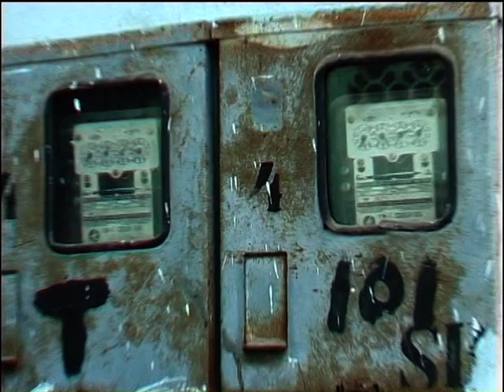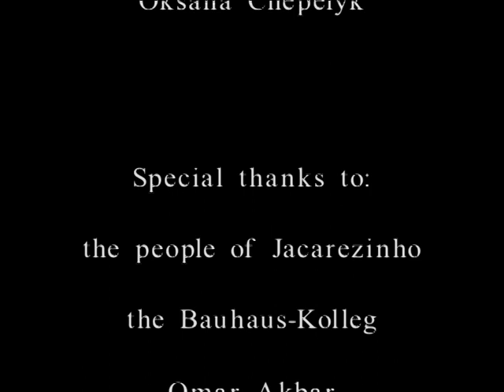"INTRODUCTION" by Oksana Chepelyk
"INTRODUCTION"
Beta SP, mini DV, DVD, color, 9:50 min., 2000.
Director and producer - Oksana Chepelyk
Script -                       Oksana Chepelyk
Photography -             Oksana Chepelyk, Bettina Bachem, Zoran
                                  Pantelic, Ramon Villamarin
Editing -                      Martin-Maria Leckert
Sound-                        Martin-Maria Leckert
Text editor -                 Neil Gagliardi
Translation -                 Ute Lenssen, Sabine Baumann, Susanne Muller
Production -                 Bauhaus Dessau Foundation(Germany/Ukraine)
Synopsis.
"Introduction" video explores a problem of the violence in the favela of Rio de Janeiro. Video is based on the favela images tells the story in the form of the instruction about the necessary behaviour in the favela with the police, with the inhabitants in the unforeseen situations of the drug dealers' conflicts. It appeals to the manipulative pattern of the global world.
Biography.
Oksana Chepelyk was born in Kiev /Ukraine/, where she lives and works today, she studied at the Art Institute in Kiev, 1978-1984. Oksana Chepelyk followed a post-graduate course in Moscow, 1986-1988, the Independent Residency Program at CREDAC in Paris, 1996, the New Media Study Program at the Banff Centre for the Arts, Canada, 1998, at Bauhaus Dessau, Germany, 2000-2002 and at UCLA, USA, 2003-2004. She works as multimedia artist with video, performance, photography, installation and painting. She has widely exhibited internationally. She has been working on experimental video films since 1994. Oksana Chepelyk has shown her works at the numerous festivals world-wide and has received the prizes.

Film Video festivals:
2000 - "Molodist" International Film Festival, Kiev, Ukraine;
         - "Dig_in_Time" International Media Art Festival, Tallinn, Estonia;
2001 - International Short Film Festival, Oberhausen, Germany;
         - "FilmVideo - 2001" International Short Film Festival, Montecatini,
           Italy;
2002 - "VideoMedeja" International Video Festival, Novi Sad, Yugoslavia;
         -  Vistas Film Festival, Dallas, USA.